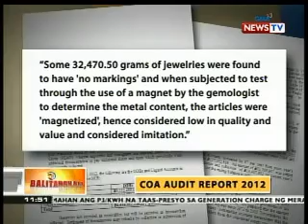BT: Mahigit P5-B, hindi umano nakolekta ng customs base sa COA Report